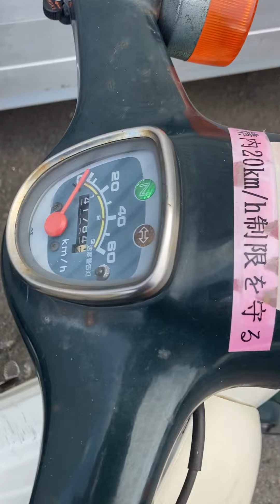SUPER CUB FACTORY E/G MOVIE